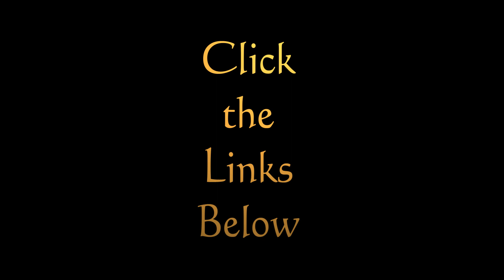Kyusho Concussion vs Compression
Kyusho Concussion vs Compression, a question came in from a subscriber on which I prefer.

for over 150 full length videos with history, breakdown, analysis, demonstration and training approaches.